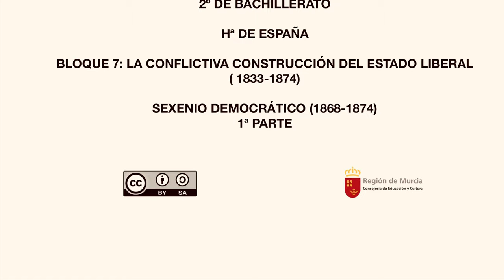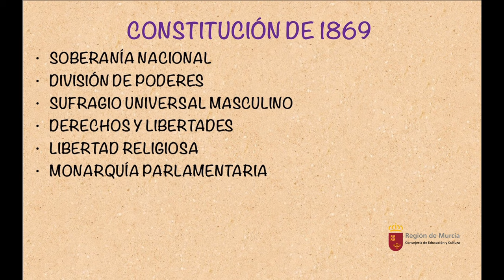SEXENIO DEMOCRÁTICO(1868-1874). PRIMERA PARTE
Se explica la revolución de la Gloriosa, formación del gobierno provisional y la aprobación de la Constitución de 1869.